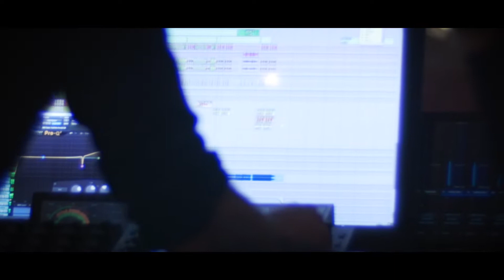Janice Prix - Album recordings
Leaving a cold and snowy Stockholm with an album in our hands. Let's do this.

Video shot by Anton Eriksson in Park Studio, Älvsjö, Stockholm.